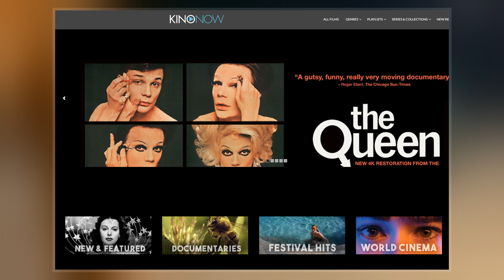The Platform (Film)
The Platform  is a Spanish science fiction horror-thriller film, directed by Galder Gaztelu-Urrutia and released in 2019.